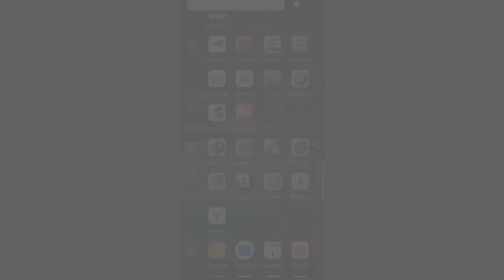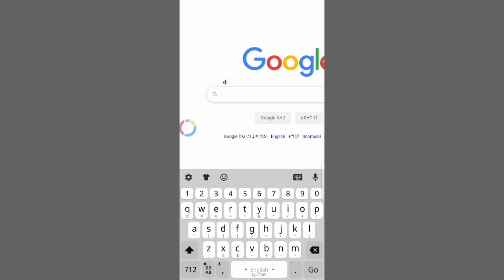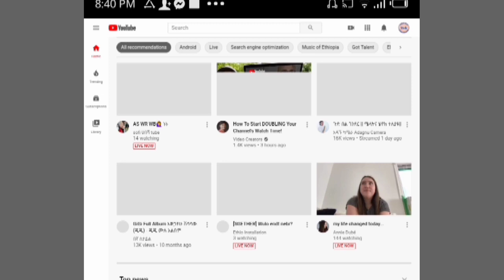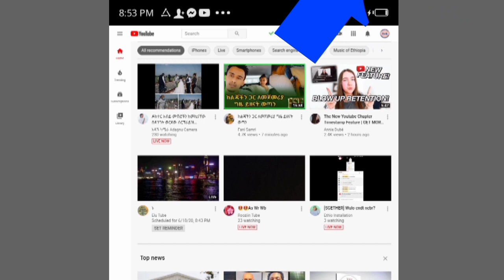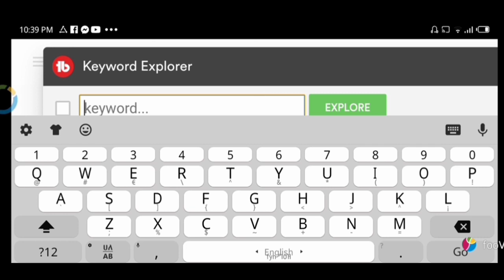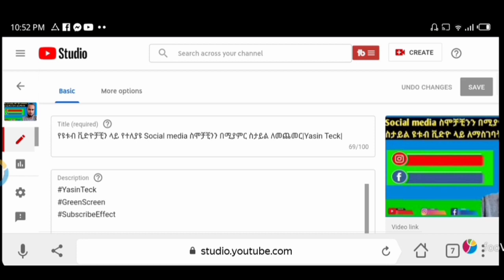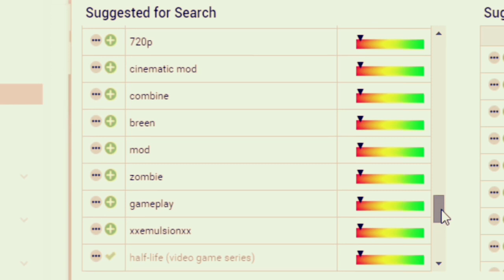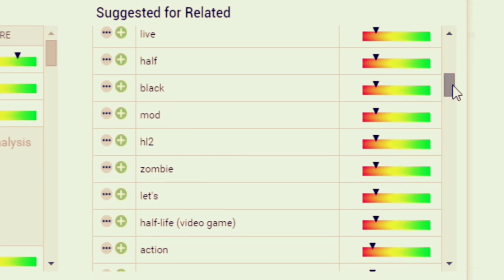የዩቱብ ቻናል ማሳደግያ አስገራሚ ምስጢር Grow Youtube channel Fastly| YASIN TECK|TUBE BUDDY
የዩቱብ ቻናል ማሳደግያ አስገራሚ ምስጢር Grow Youtube channel Fastly| YASIN TECK|TUBEBBUDDY

የተከበራችሁ የቻናሌ ቤተሰቦች በዚ ቪድዮዮ በዩቱብ ጥቂቶችና በጣም Genous የሆኑ ዩቱበሮች ብቻ የሚያቁትን TUBEBUDDY APPእናያለን።
 TUBEBUDDY APP Tutorial
How to grow youtube channel
How to use tubebuddy app

የተለያዩ አስታይትና ጥያቀወች ካላችሁ
በትዊተር follow ያድርጉን